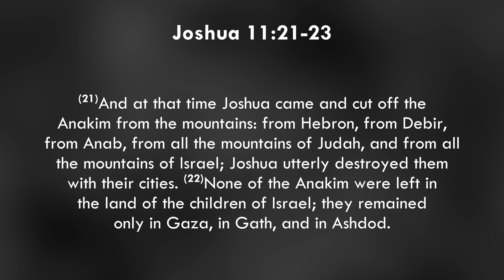Joshua 11:21-23 - Conquering Our Giants - Joshua Series - Phil Kayser